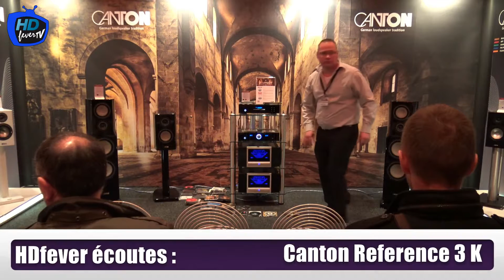HDfever Salon HIFI & HOME CINEMA Luxembourg 2016 écoutes Canton Reference 3 K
Ecoutes des prestigieuses et fabuleuses enceintes Colonnes haut de gamme Canton REFERENCE 3 K au Salon HIFI & HOME CINEMA du Luxembourg 2016 organisé par CINEMOTION à Mondorf les Bains.